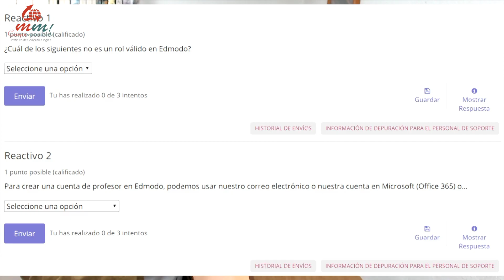MOOC "Redes Sociales Educativas" en MéxicoX.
Docente: Inscríbete sin costo a este curso en el que desarrollarás habilidades con principios del constructivismo social y de redes sociales educativas aplicadas de modo estratégico en la educación para desarrollar comunidades de aprendizaje propias de una sociedad con nativos digitales.